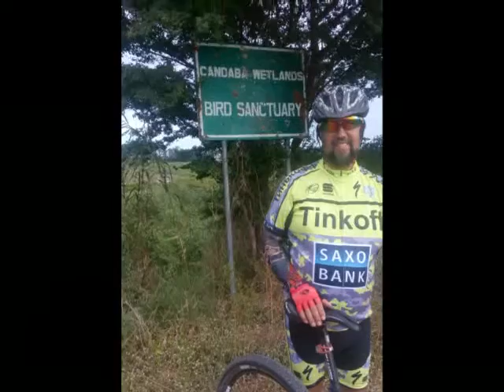PILIPINAS 2015-16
MTB FILIPINAS